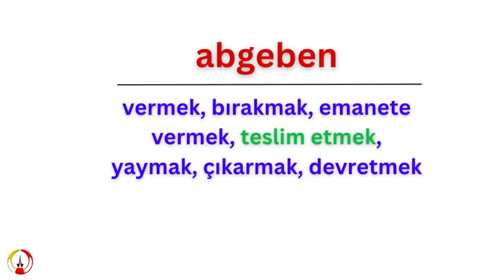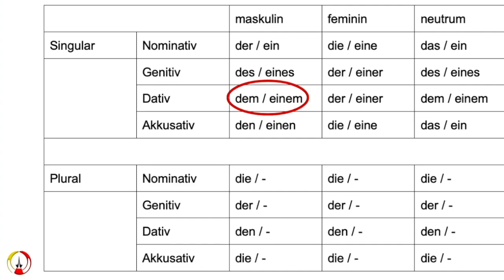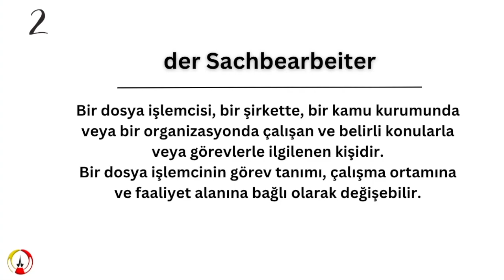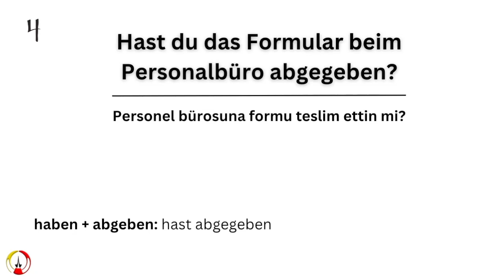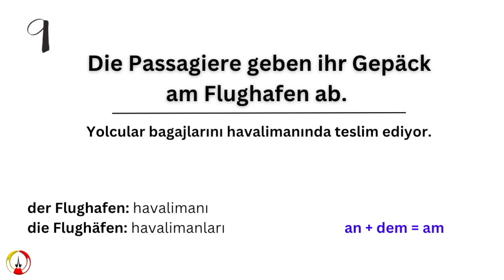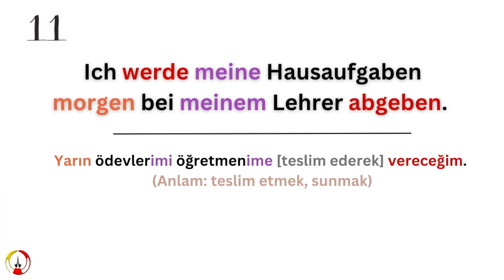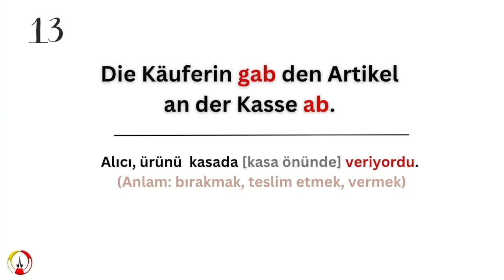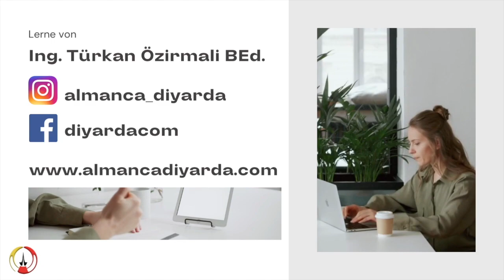A1 Almanca Goethe Sertifikası Kelimesi "abgeben" Ders 7